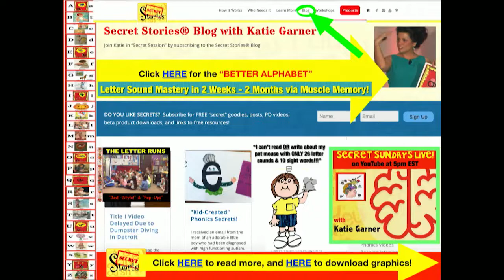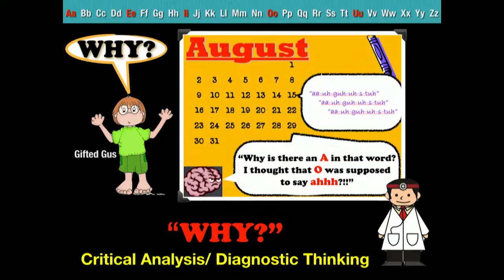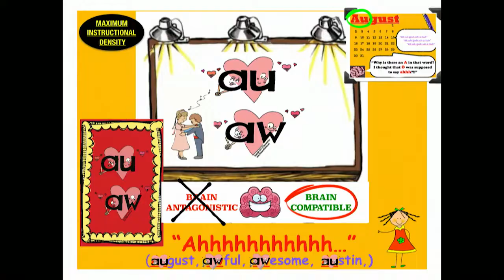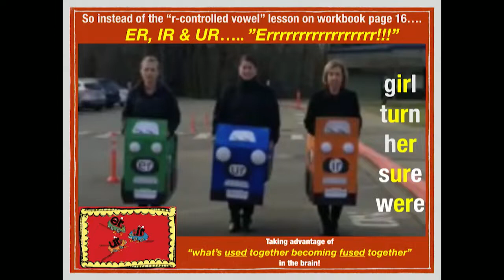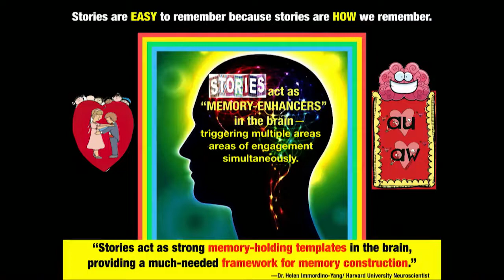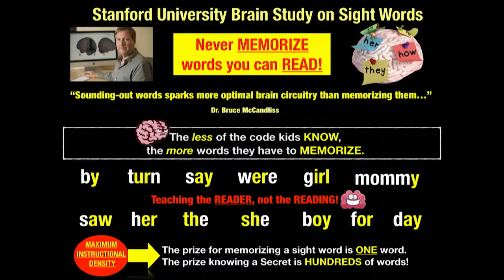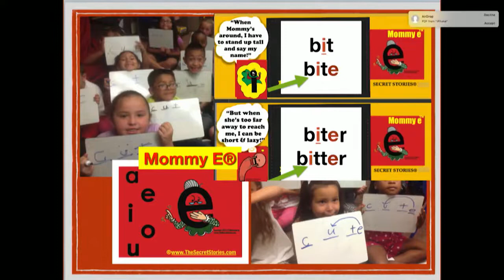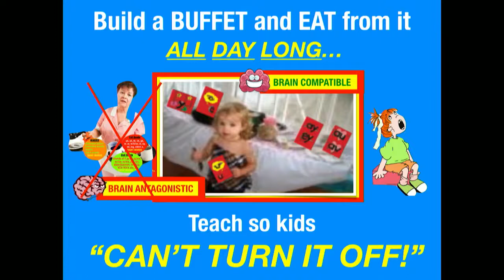Katie Garner - Author and Keynote Speaker on Reading & the Brain | National Education Conference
Katie Garner - Author and Keynote Speaker on Reading & the Brain | National Education Conference (Education)

Katie Garner's 2019 featured lecture  at the National Title I / ESEA Conference in Kansas City on Reading, Phonics and the Brain.